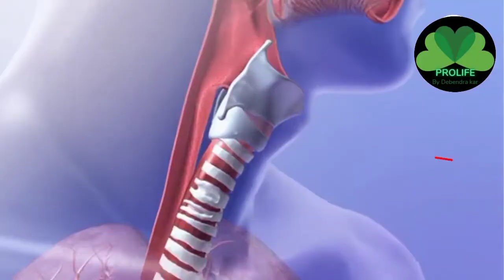Tracheostomy explain in hindi//full knowledge about tracheostomy//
Trechostomy is a artificial prosse Don by doctor.

Hi friends welcome back to my chhanal.I am Drx Debendra kar . in this channel i am upload all type of health related information like Disease , cause of disease, treatment, prevention,  home remedies and healthy Lifestyle.you also gat  information in this channel.so please support me and subscribe my channel.